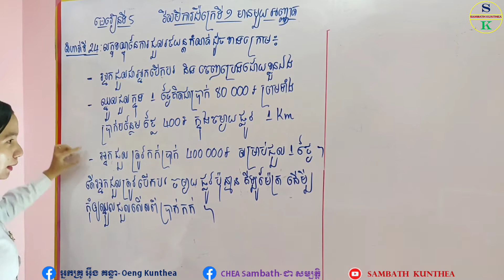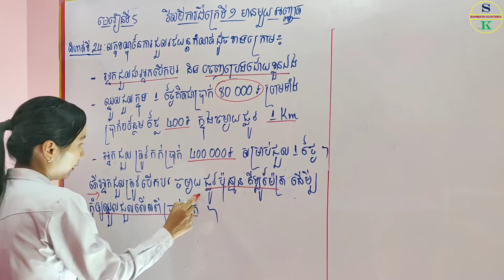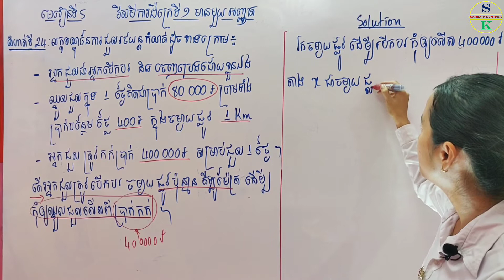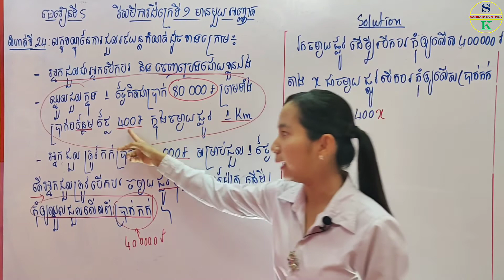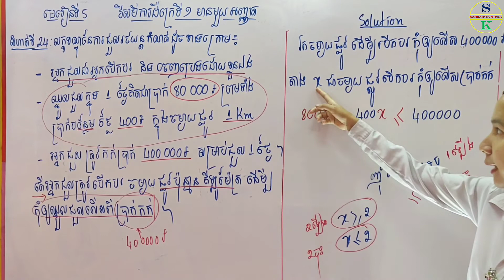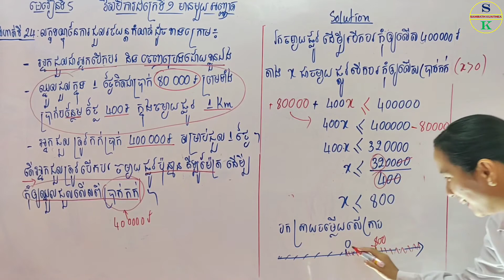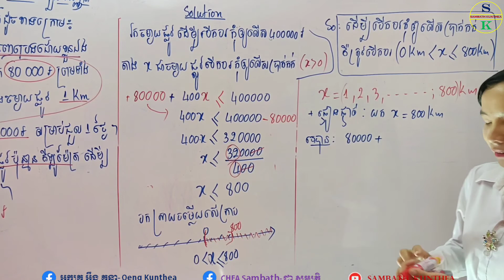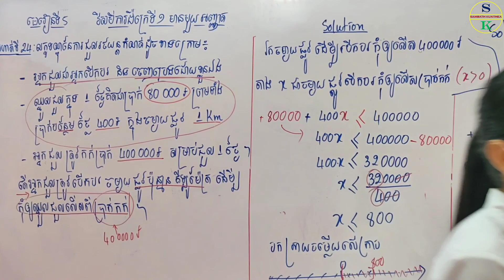គណិតវិទ្យាថ្នាក់ទី9 | មេរៀនទី5 វិសមីការដឺក្រេទី1មានមួយអញ្ញាត | លំហាត់ទី24 ចំណោទវិសមីការ Khmer Math